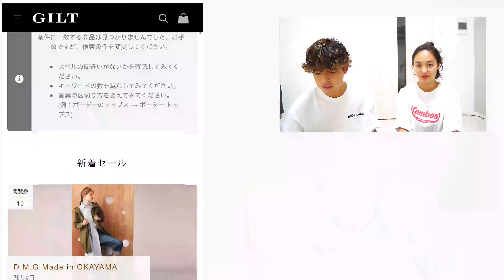【本当は教えたくない】新品ブランド品が90%オフで買えるサイト【ファッション】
モチベーションになるので、高評価して頂けたら嬉しいです！